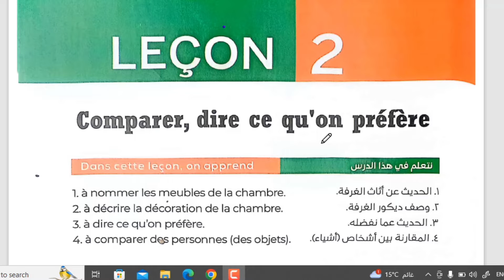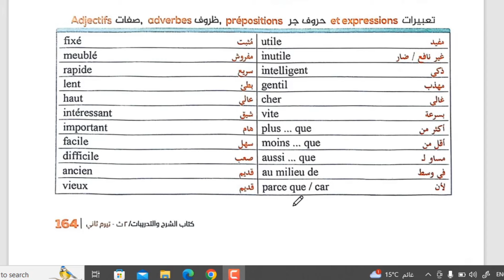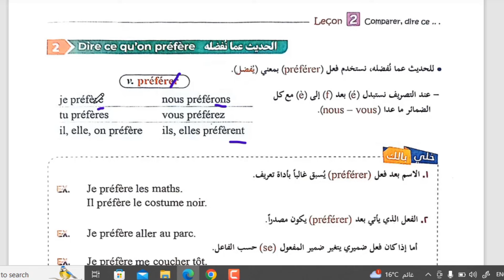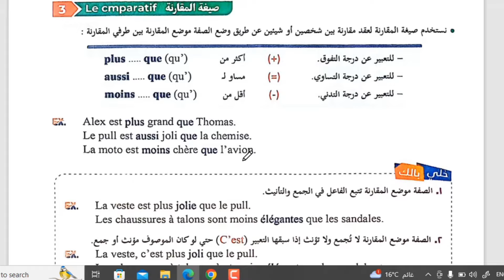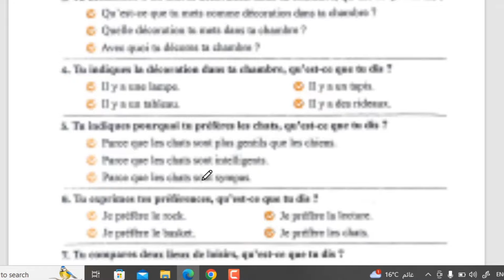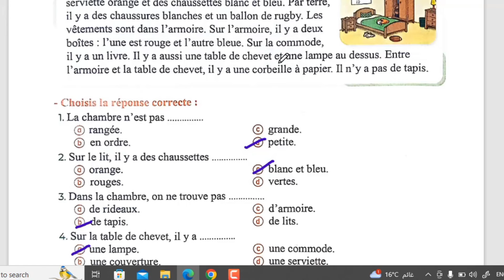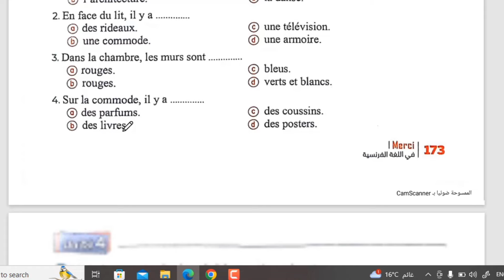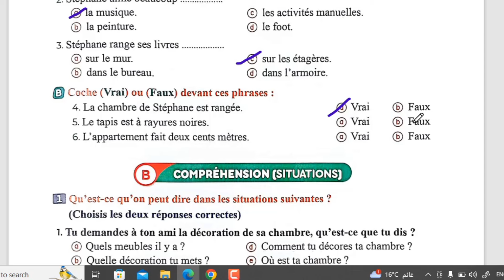ميرسي تانيه ثانوي الترم الثاني شرح وحل قطع الدرس الثاني من الوحده الرابعه من ص163 الى ص175 لعام2024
2024
مسيو السيد الصيفي الصف الثاني الثانوي الترم الثاني2024
مسيو السيد الصيفي ثانيه ثانوي 2024
مسيو السيد الصيفي ثانيه ثانوي 2024 فرنساوي الصف الثاني الثانوي 2024
فرنساوي تانيه ثانوي كتاب ميرسي 2024
حل كتاب ميرسي فرنساوي الصف الثاني الثانوي الترم الثاني2024
حل كتاب ميرسي فرنساوي ثانيه ثانوي ترم ثاني 2024
حل كتاب ميرسي فرنساوي للصف الثاني الثانوي الترم الثاني 2024
حل وشرح تدريبات كتاب ميرسي تانيه ثانوي ترم ثاني 2024
ثانيه ثانوي فرنساوي الترم الثاني 2024
حل كتاب ميرسي 2 ثانوي الترم الثاني 2024
حل كتاب ميرسي فرنساوي الصف الثاني الثانوي قطع الدرس الاول من الوحده الرابعه وحل اختبارات شاملة على الدرس الثاني من الوحده الرابعه 2024
مسيو السيد الصيفي فرنساوي الصف الثاني الثانوي كتاب ميرسي حل اختبار وتمارين على الدرس الثاني من الوحده الرابعه 2024